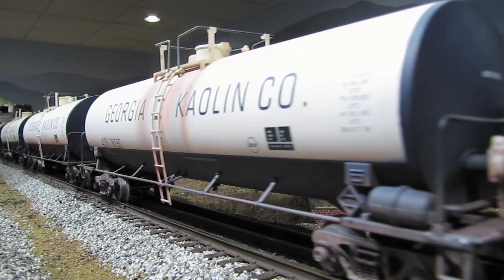Eric's Trains Video Blog - Episode 24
Episode 24 of my video train blog series. In this episode: layout progress, postwar Lionel fun, upcoming videos, NS 1982 lives again. Enjoy!